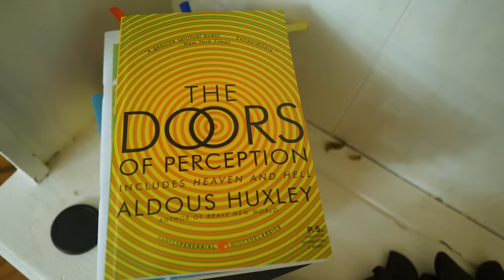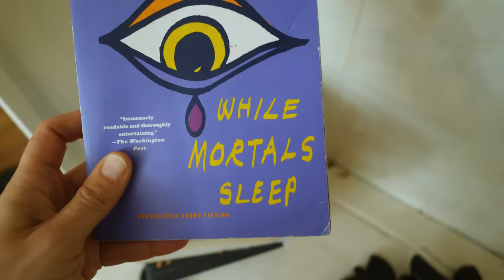ПОЧЕМУ МЫ СНЯЛИ ЭТОТ ДОМ, НО УЖЕ УЕЗЖАЕМ?!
В этом видео я покажу, какой дом мы нашли - место, где мы сейчас живем. Это старинный дом 19 века, я проведу хаустур и расскажу, как прошла наша ночь тут и даже не одна - что происходило с нами в этом доме и расскажу истории, которые с ним связаны!